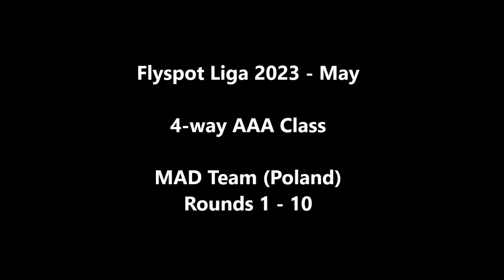Flyspot Liga May 2023: MAD Team